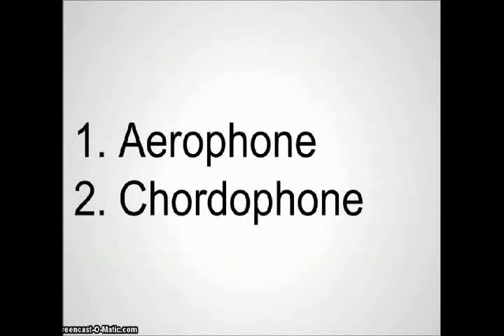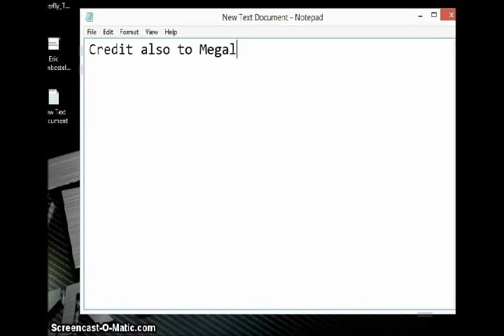Eric Hornbostel Sachs Classification of Instruments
This video will give additional information to students about the System of Classification of Instruments made my Eric Hornbostel Sachs